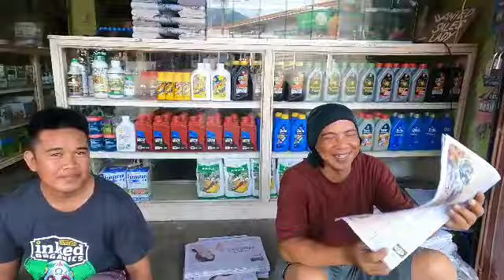OK NA! ANG ATING GRASS CUTTER' + PAGLAGAY NG ABONO SA ATING PANANIM